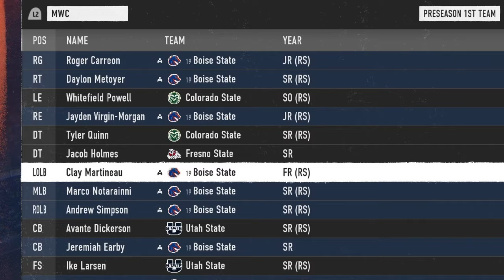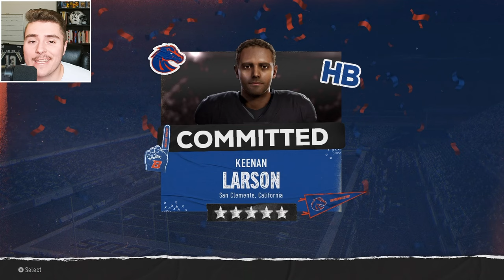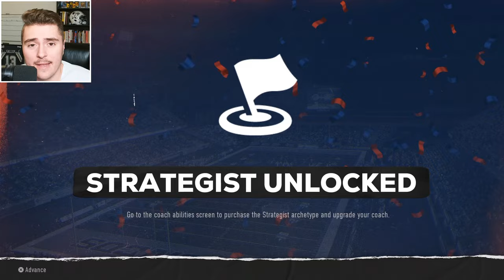I Rebuilt Boise State with a 6 STAR Prospect | Ep 2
Rebuilding Boise State in College Football 25, the tide is turning with massive recruiting victories- including a 6-star prospect, the BEST recruit in Boise State history! Tune in for foundational Years 2 and 3 in our first college football rebuild series.